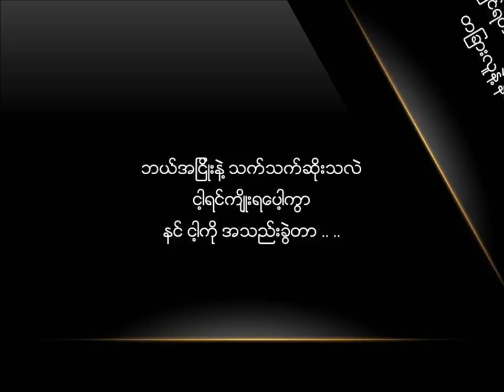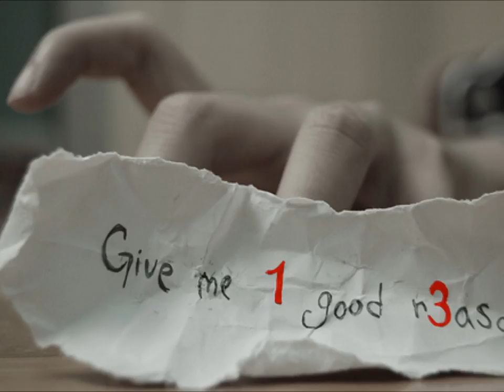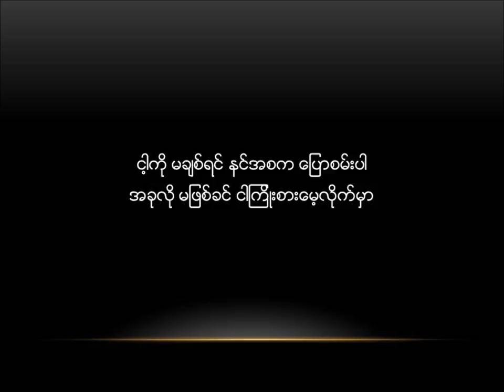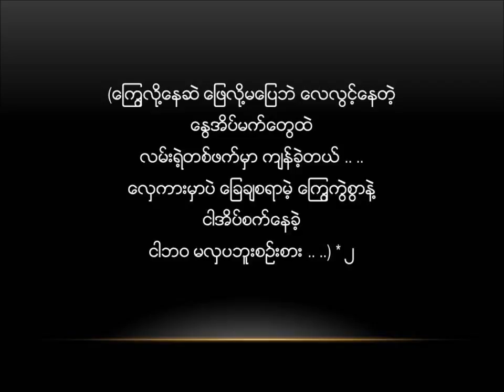Lin Lin - Nway Eain Mat Htal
လင္းလင္း - ေႏြအိပ္မက္ထဲ